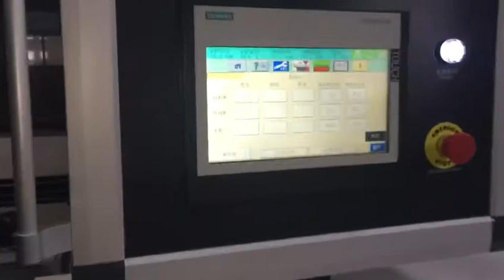PVC Powder Peleltizing Line (Granulating Line)